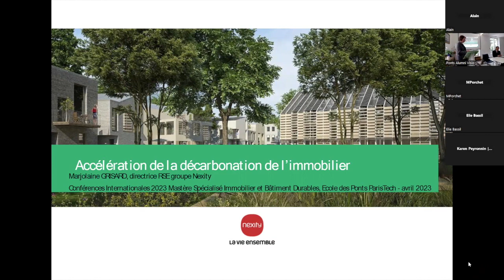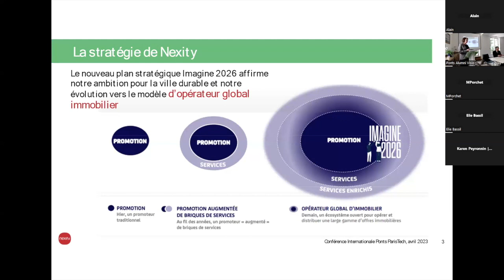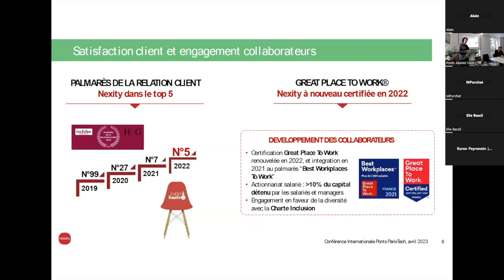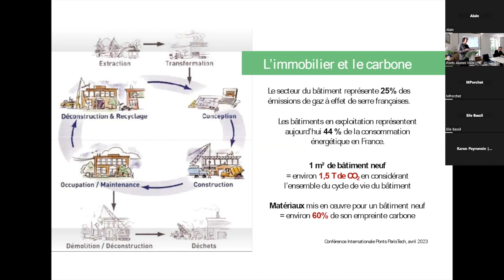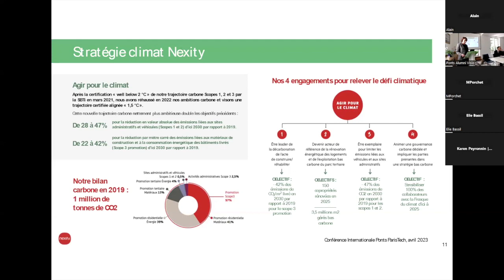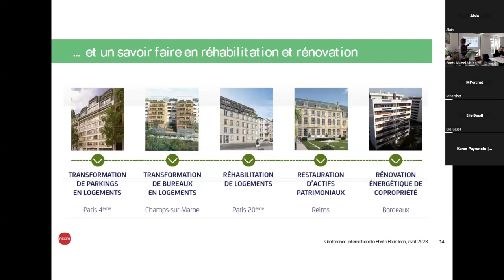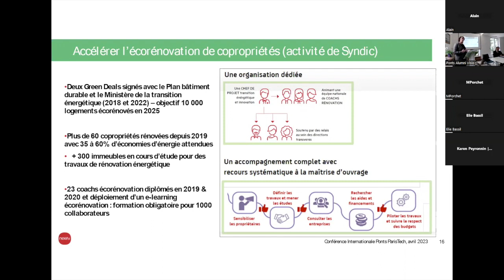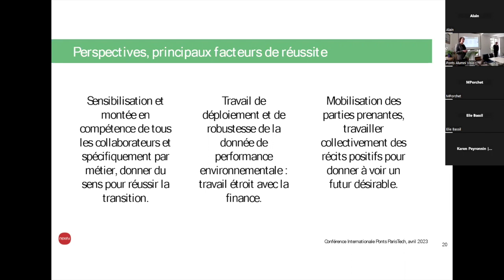[Séminaire Stratégie Neutralité Carbone] Marjolaine Grisard - avr. 2023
Après le succès de la troisième édition, ce cycle d’événements à l’initiative du Mastère Spécialisé® « Immobilier et Bâtiment Durables » de l’École des Ponts ParisTech prend de l’ampleur du 3 au 7 avril 2023.

Le lundi 3 avril 2023, Marjolaine Grisard, Directrice RSE Nexity, intervient lors de cette conférence pour nous faire part de son expertise.